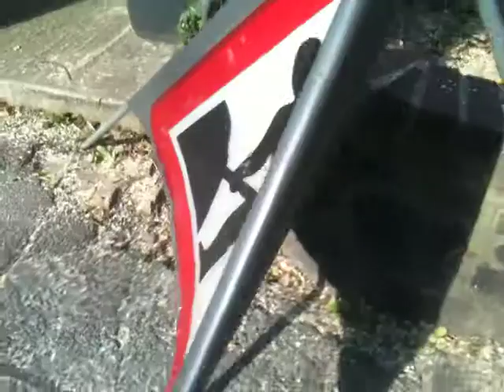UrgyenSangharakshita's old house in MuswellHill & Why move to Hastings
This video is partly a homage to where the founder of the Buddhist Movement I'm in -the Triratna Buddhist Community- lived. I also read from 'The Imperfect Idealist' by myself, Paul Crosland, a section about the pull of Hastings; a factor in not staying near Muswell Hill to continue as a charity fundraiser, workign door to door.